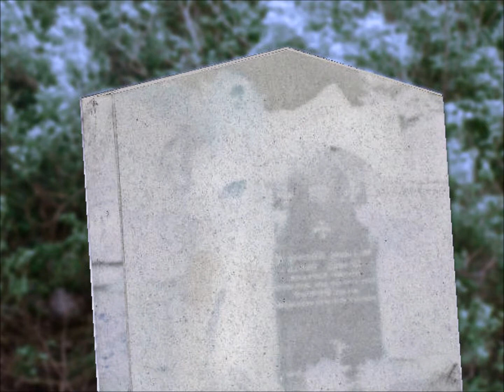WytchCrypt: 10 Novembre Dixieme Sorciere Crypte